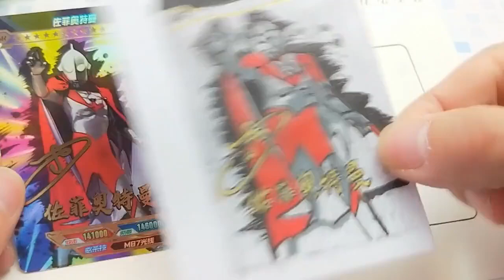妹妹挑战手绘佐菲奥特曼签名卡控笔画 前后对比一下变化差距真大